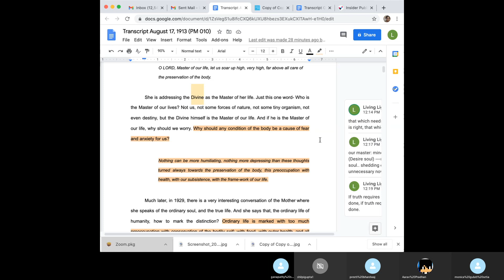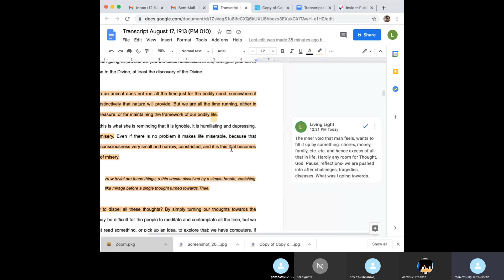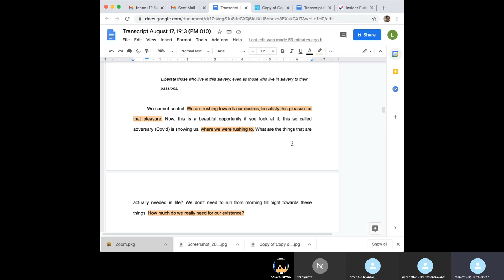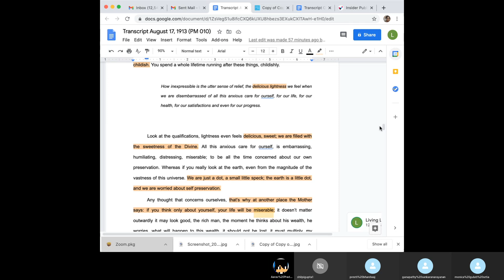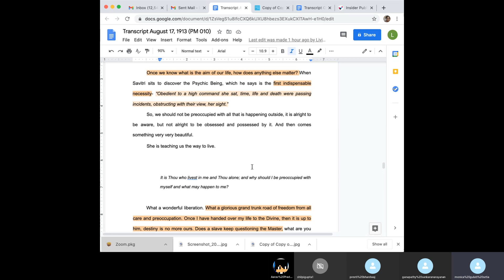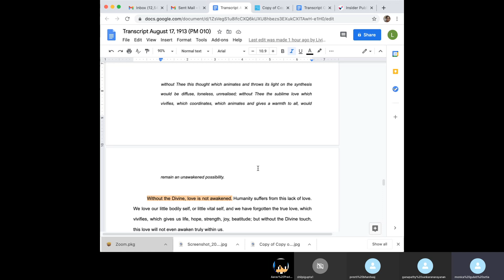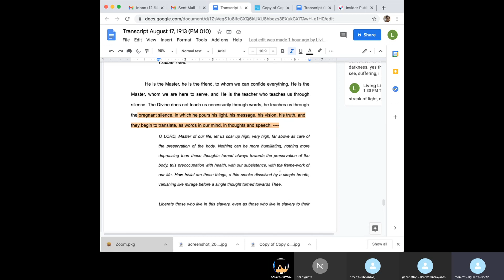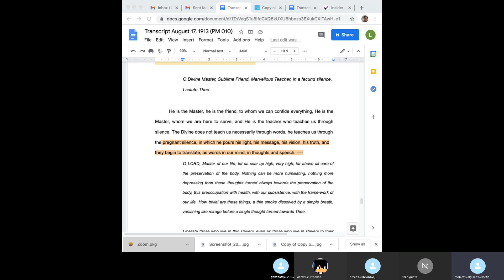Prayers and Meditations by the Mother- II - Week 04- August 17, 1913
Week 04 of the Part 2 of the 9 week course on Prayers and Meditations by the Mother, based on the talks of Dr. Alok Pandey on the Prayers.

"O LORD, Master of our life, let us soar up high, very high, far above all care of the preservation of the body. Nothing can be more humiliating, nothing more depressing than these thoughts turned always towards the preservation of the body, this preoccupation with health, with our subsistence, with the frame-work of our life. How trivial are these things, a thin smoke dissolved by a simple breath, vanishing like mirage before a single thought turned towards Thee.

Liberate those who live in this slavery, even as those who live in slavery to their passions. These obstacles on the path that leads towards Thee are at once terrible and puerile; terrible to those who are still subjected to them, puerile to one who has passed beyond them.

How inexpressible is the utter sense of relief, the delicious lightness we feel when we are disembarrassed of all this anxious care for ourself, for our life, for our health, for our satisfactions and even for our progress.

This relief, this liberation Thou hast granted to me, O Divine Master, Life of my life. Light of my light, Thou who ever teachest me the lesson of love and hast made me know the reason of my existence.

It is Thou who livest in me and Thou alone; and why should I be preoccupied with myself and what may happen to me? Without Thee the dust constituting this body which is striving to manifest Thee, would be dispersed shapeless and inconscient; without Thee this sensibility which opens to us a relation with all these other centres of manifestation, would vanish in an obscure inertia; without Thee this thought which animates and throws its light on the synthesis would be diffuse, toneless, unrealised; without Thee the sublime love which vivifies, which coordinates, which animates and gives a warmth to all, would remain an unawakened possibility. Without Thee all is inert, brute or inconscient. Thou art all that illumines and enchants us, our sole reason for existing and our whole aim. Is that not enough to cure us of all personal thoughts and to make us unfurl our wings and soar above the contingencies of the material life, so that we can fly up into Thy divine atmosphere with the power to return as messengers to the earth and announce the glorious tidings of Thy Advent which is near?

O Divine Master, Sublime Friend, Marvellous Teacher, in a fecund silence, I salute Thee.